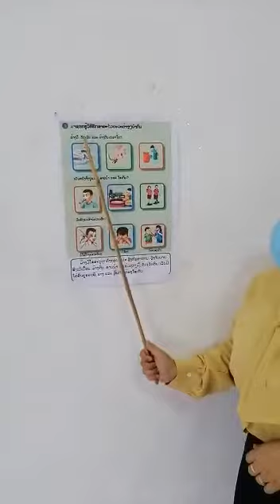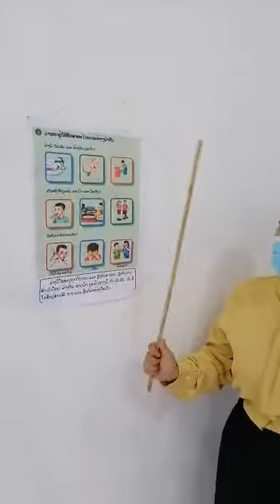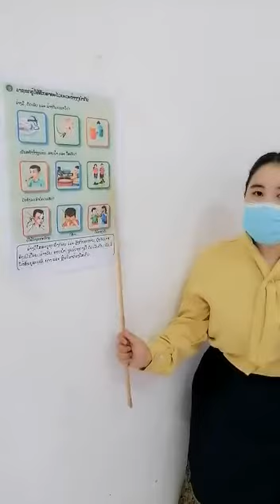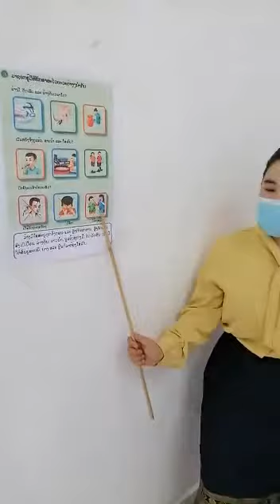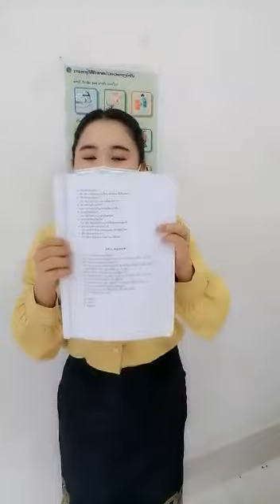ໂລກອ້ອມຕົວ ປ1 ວັນທີ 14 ດ 6